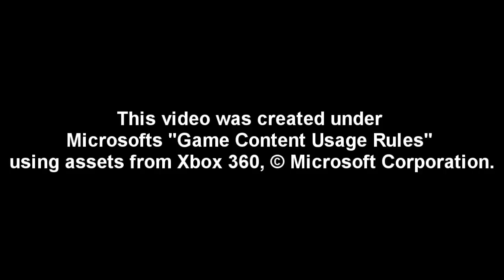Xbox LIVE - FREE Avatar Item - Christmas Holiday Present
FREE Christmas Present Prop on Xbox LIVE for your avatar.

Can be found on the avatar marketplace under the holiday section and in the spotlight section on the Xbox 360 Dashboard while signed in to Xbox LIVE.

It's only available throughout the holiday season so if you want it then be sure to go grab it before next year.